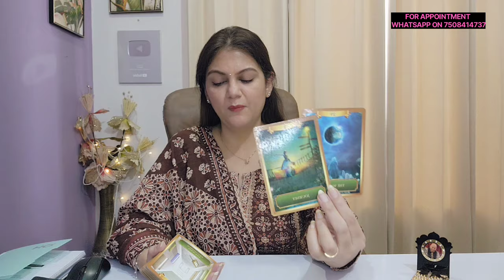CAPRICORN ♑️ मकर राशि JUNE 22-30 LOVE & CAREER WEEKLY HOROSCOPE TAROT READING ❤️ 🦋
Checkout the Capricorn weekly Horoscope for  June 2024